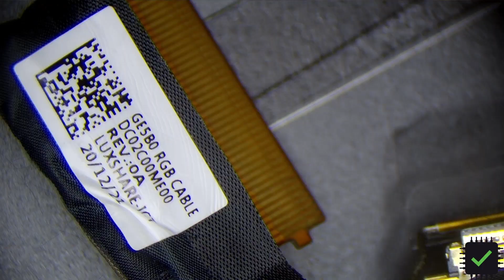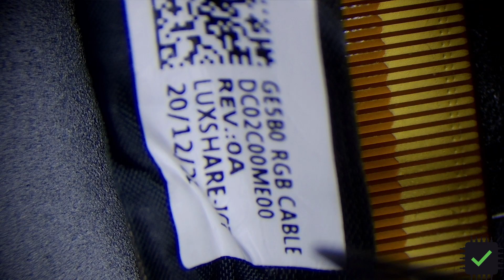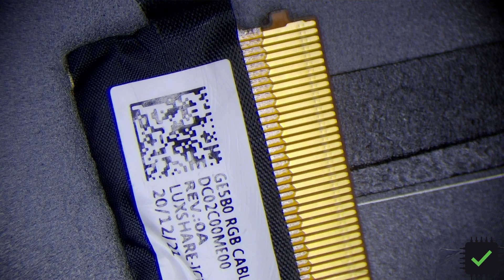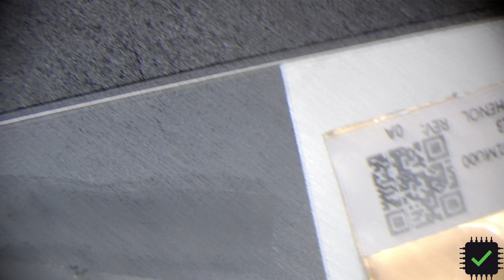Lenovo ThinkPad E15 AMD 5B21C82193 Backlight Fuse Location. Beware of the screen compatibility!!!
In this video I was trying to fix no backlight issue on Lenovo ThinkPad E15 after the customer stated it stopped working after memory replacement. During failed attempt of the fuse replacement I realized that the issue is in the screen itself. Another phone call cleared the situation. Apparently there is a screen compatibility issue on this model that will cause blown backlight fuse and no backlight.
Parts and equipment I use:
0402 2A Fuse
Mijing Z21 Reballing Station
Arctic MX-4 Thermal Paste
Dumont Tweezers #5
X-Acto Z series #11 blades
MG Chemicals Overcoat Pen
Hakko FR810B-05 SMD Hot Air Rework Station
Hakko Air Rework Station Bent Nozzle Kit
JBC NASE-1C Nano Rework Station
Hakko FX951 Soldering Station
Hakko T15-BCM2 Concave Bevel Tip
Amtech NC-559-V2-TF Flux
Low Melt Solder
Mechanic Leaded Solder 63/37
Mechanic OK7 Glue
Qianli Macaron Spot Welder on Amazon